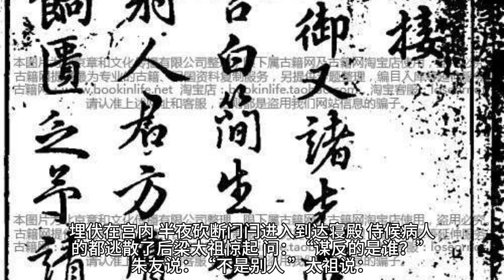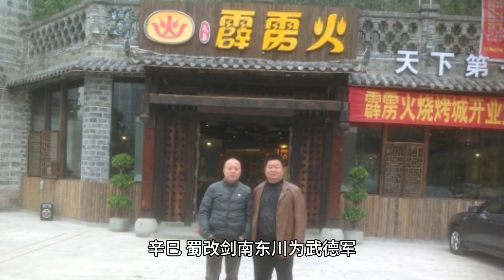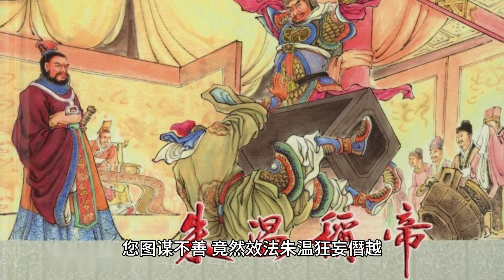《资治通鉴》后梁纪三